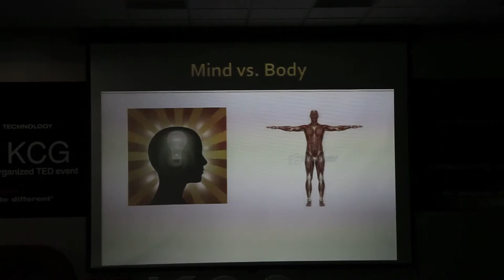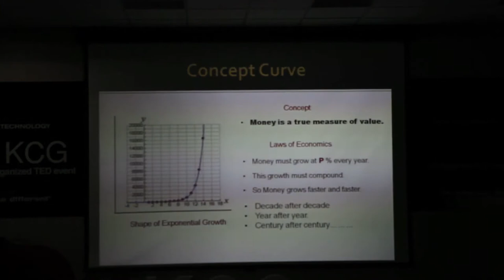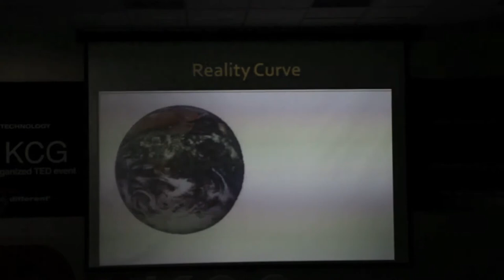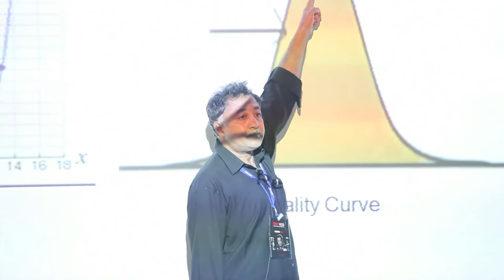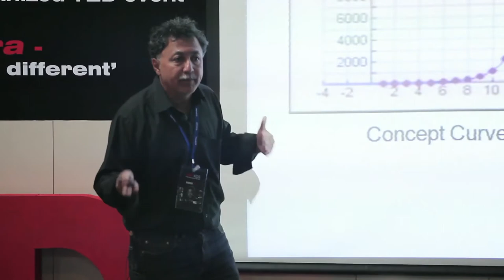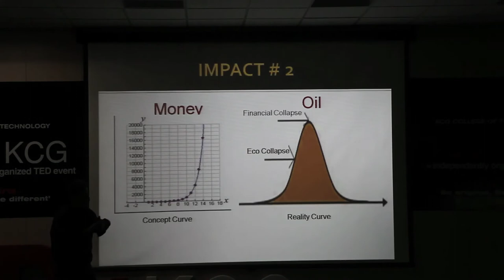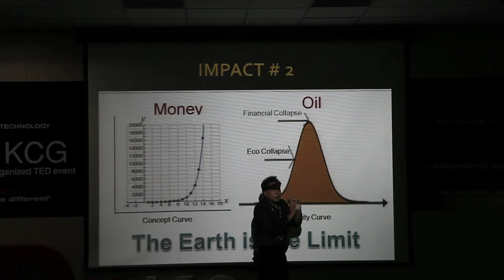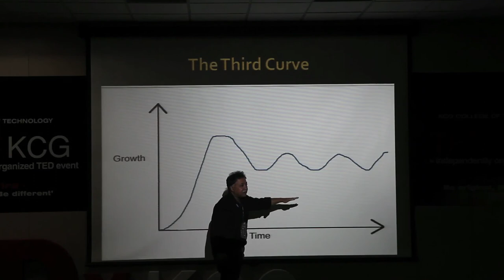The Third Curve: Mansoor Khan at TEDxKCG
Mansoor Khan is a renowned Director, Producer, and Film Personality. He is popularly known as the Man who made Aamir Khan a star. He made his directorial debut with Qayamat Se Qayamat Tak in 1988. The film, a soft Romeo-Juliet inspired romantic drama, became a huge success winning 10 Filmfare award and a National Film award. Coming towards the end of a decade dominated by action-oriented films, Mansoor Khans' directorial debut paved the way back for the musical romantic genre in Bollywood. The film launched many careers such as: Aamir Khan, Juhi Chawla, Udit Narayan, Alka Yagnik and Anand-Milind. After taking a break of few years, he has made a comeback albeit as a producer and has co-produced the movie Jaane Tu Ya Jaane Na, the movie that marks the debut of his nephew, Imran Khan.
Mansoor Khan has been an alumnus of various prestigious institutes like IIT Bombay, Cornell University, and M.I.T. USA. He now stays with his family on a farm in Coonoor, Tamil Nadu where he indulges in Organic farming and other social causes.